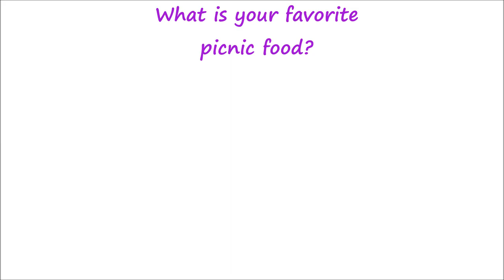BACKYARD PICNIC WITH THE PUP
Time for a backyard picnic!